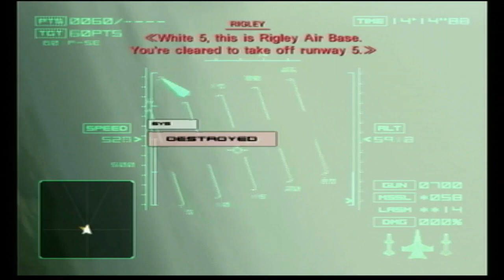Ace Combat 4: Shattered Skies - Mission 02 - Imminent Threat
Here is Mission 02: Imminent Threat from Ace Combat 4: Shattered Skies.